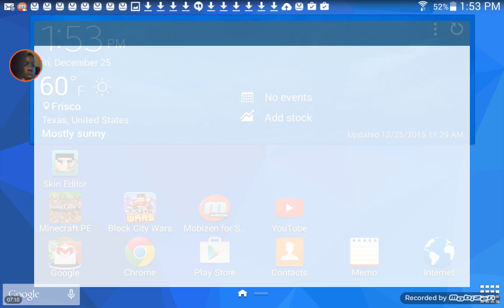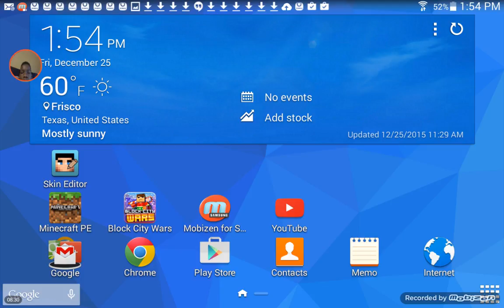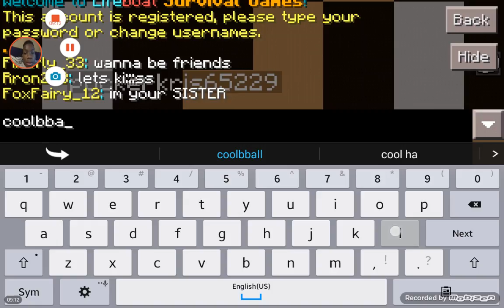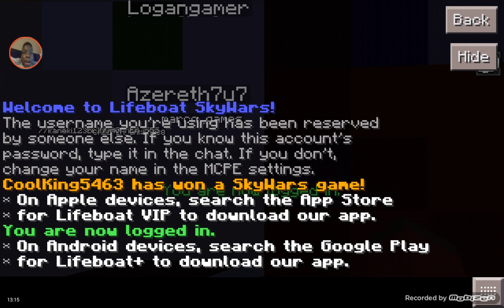Screen Recording Again